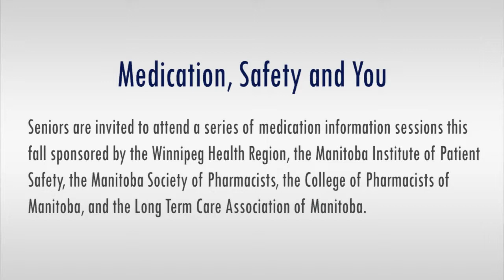How to Prevent Medication Incidents